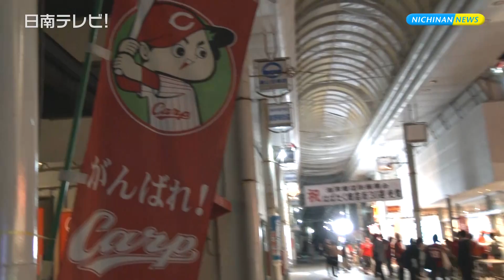日本シリーズ 広島カープを日南から応援（宮崎県日南市）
‹訂正とお詫び›テロップ・ナレーション部分に間違いがありました。本文にて訂正してお詫びいたします。

　プロ野球・日本シリーズ第６戦。
１０月２９日、商店街にある油津カープ館前には、およそ２５０人の市民らが、広島カープを応援していました。

　広島先発はリーグ最多１６勝の野村投手。３勝２敗と王手をかけている日本ハムが先制。
２回裏、広島が逆転で２点を入れると、歓声と悲鳴が響きました。
４回表、日本ハムが逆転し、広島の逆王手を阻止します。
５回裏、丸のソロホームランで１点を追加。
６回裏、同点タイムリーで、何とか追いつきます。
８回、日本ハムによる押し出しや、レアードの満塁ホームランで一挙に６点を追加し、広島はピンチに立たされます。

　一気に商店街は静まりかえります。
ファンたちは逆転を信じ、固唾を呑んで見守りますが・・・、試合は１０対４で日本ハムが優勝し、広島は３２年ぶりの日本一にはなりませんでした。

　集まった市民からは自然と拍手がこぼれていました。
崎田日南市長は「非常に残念ですけれども、今シーズンは勇気と感動をもらったと思います。ぜひこの悔しさをバネに、来年日本一になるようにキャンプ地から応援をしたい」コメント。

　油津応援団・黒田さんは「セ･リーグのチャンピオンとして頑張ってくれたと思う。こんなに野球が楽しいことを日南市民もわかってもらったし、来年に繋がると思います。日本一を目指して頑張って欲しいし、市民もファンみんなで応援したい」と話していました。

　涙するカープ女子は「みんな頑張っていたんですけれど負けてしまって、すごい悲しいんですけれど、次は頑張って欲しい」　▽残念そうなカープファンは「カープも頑張っていたけれど、どうしても日本ハムも強かった、また来年頑張って欲しい」「すごく悔しいけれど、いっぱい感動をもらいました。選手のみんなは一生懸命頑張ったと思います。これからも応援します！」とコメント。

　広島カープは今シーズン、２５年ぶりセ・リーグを制しました。来シーズンもさらに期待がかかります！

※掲載されている映像や写真･文章などを転載･加工などを行うとは固くお断りします。